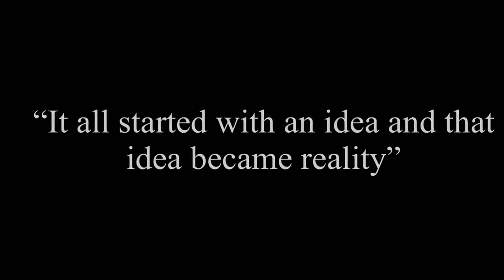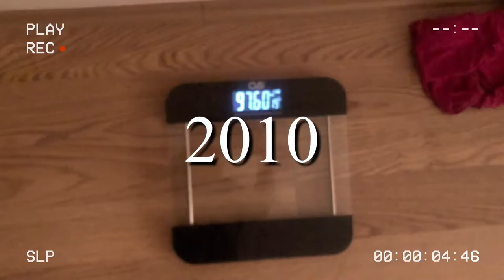The Broken Cup | Preview 1/3 | A weight loss documentary series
THE BROKEN CUP - this journey is about my life and how I’m trying to find my better self. More will be included in the next preview.

Preview 2/3 coming soon.

*Name of the series may change

FAQs 💭
What’s you’re name?: Aisha
What do you film with? iPhone 11, but I recorded most of the pics and videos included in this video with my previous phone (iPhone 8+)
Music? Was from VLLO too